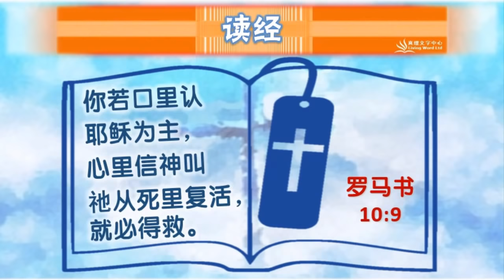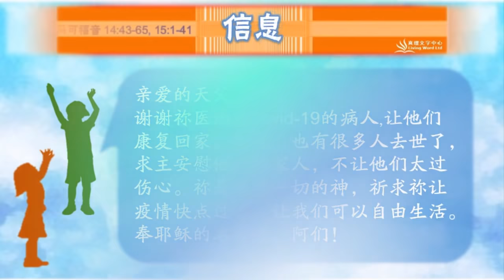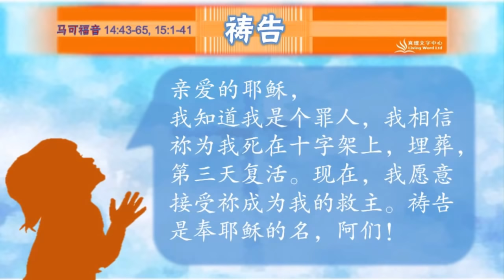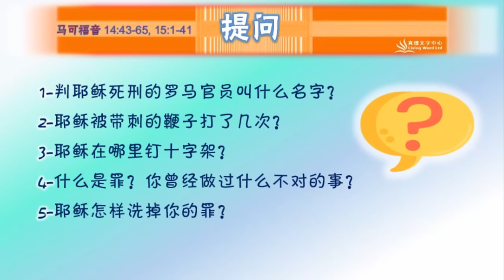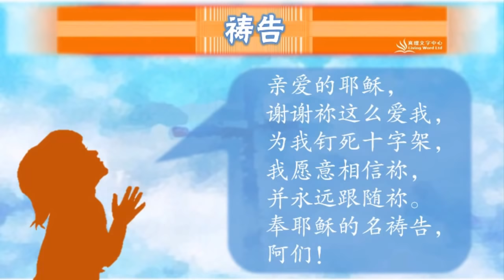疫起来敬拜（二）- 耶稣被钉十字架